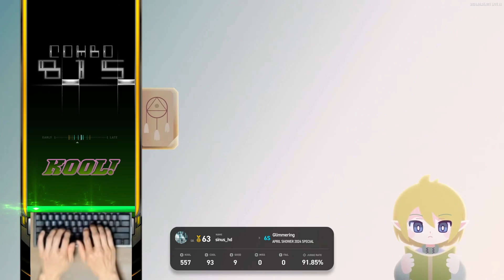6S Course (17) APRIL SHOWER 2024 SPECIAL 【EZ2ON REBOOT : R】 240426 New Course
00:00 Start

00:18 Doll's Garden

02:11 Tank Slayer (DoubleTO Remix)

04:54 Glimmering

07:35 Nobody Face Love

09:52 Total Result
240426 APRIL SHOWER 2024 SPECIAL Update

● Update Details

1. New Course Added
APRIL SHOWER 2024 SPECIAL

2. Bug Fixes
The issue where the game would no longer progress from the photosensitivity warning screen has been fixed.
The problem related to the 'NEW RECORD' display has been fixed.
Other bugs that were causing issues with game progression have been corrected.